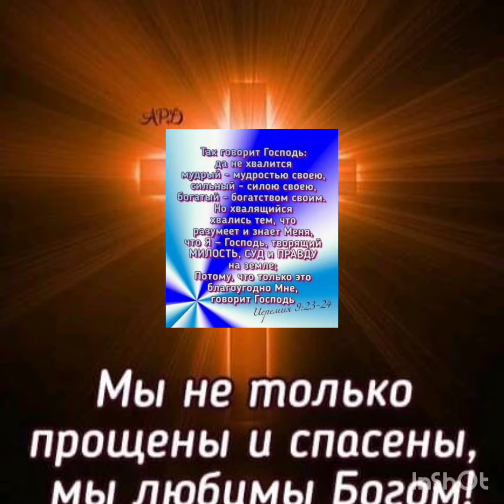хвалящийся хвались Господом!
но Бог избрал немудрое мира, чтобы посрамить мудрых, и немощное мира избрал Бог, чтобы посрамить сильное;
1-е послание Коринфянам 1 глава — Библия